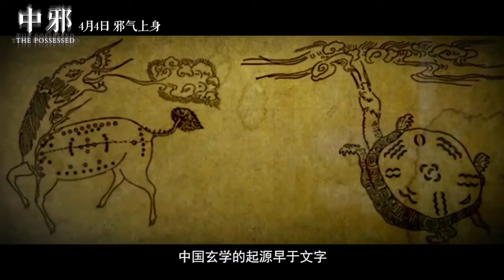《中邪》THE POSSESSED - APR 5 京華戲院